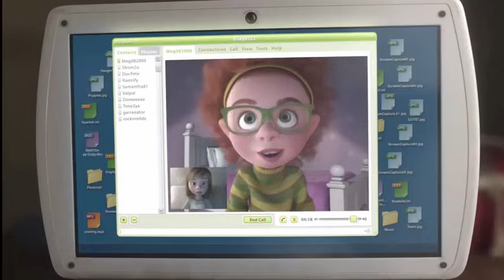Inside Out Goofball Island and Friendship Island